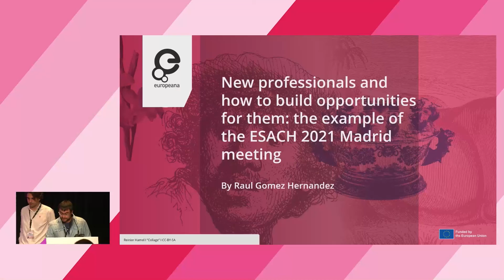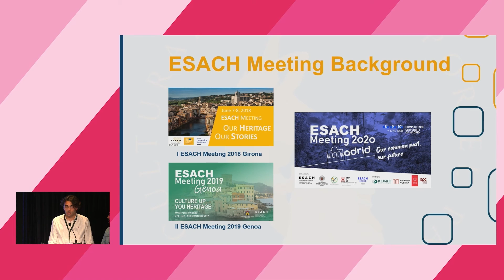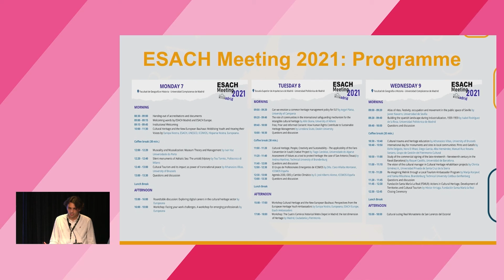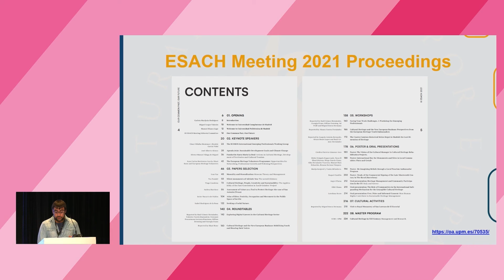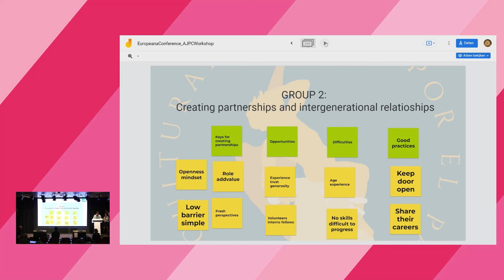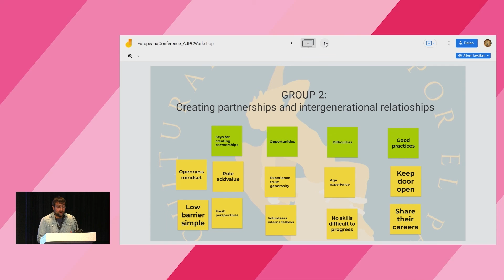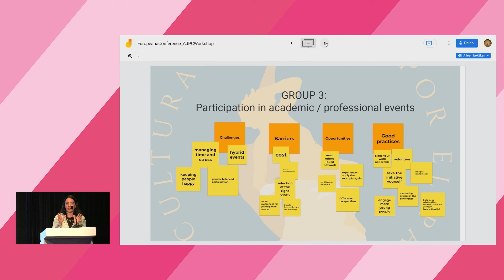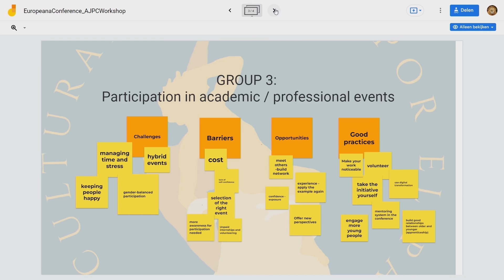Europeana 2022: New professionals and how to build opportunities for them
This recorded session, fully titled New professionals and how to build opportunities for them: the example of the ESACH 2021 Madrid meeting, took place at Europeana 2022 - making digital culture count. Find out more about our annual conference

In this workshop, members of the Asociación de Jóvenes por el Patrimonio Cultural, previously known as European Students' Association for Cultural Heritage (ESACH) Madrid,  share the lessons learned from their experience organising large events, and help other young professionals at the starting point of their careers in aspects such as intergenerational dialogue between heritage actors, creation of partnerships, organising challenges and opportunities for young professionals, and ways to share young voices in formal academic events.

In June 2021, the III ESACH Meeting `Our Common past, our future’ saw more than 100 young professionals from all over the EU participate in a blended format as speakers and participants worked together with different European organisations. Watch this session to hear how to continue to build new opportunities for new professionals.